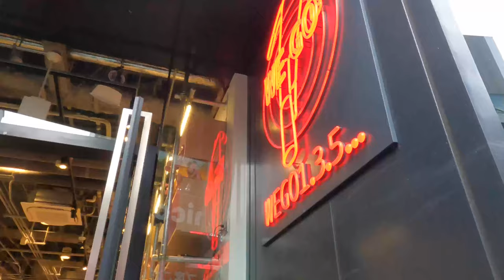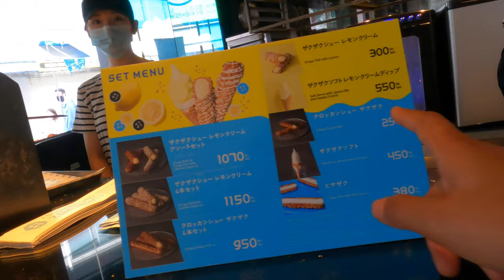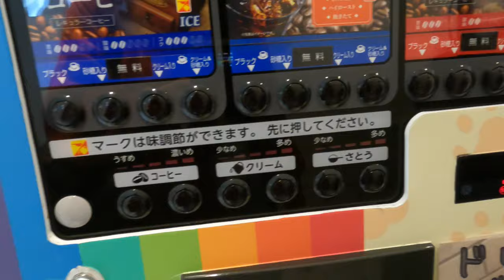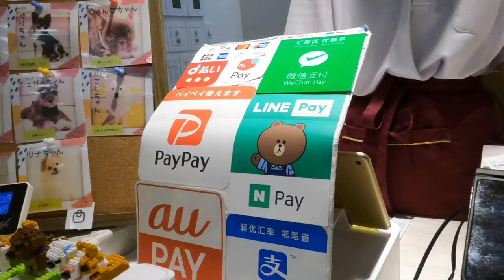Shopping in Harajuku/ Puppy cafe 🐶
Hello everyone 👋
It’s been long that I haven’t upload vlogs
So , I decided to explore city area of Tokyo
Which is called Harajuku, its a famous place of Tokyo which is in between shinjuku and Shibuya
Harajuku is famous for shopping,food,(restaurants and cafes)  Harajuku kind a looks like thamel of Nepal 🇳🇵

⚠️ Please do not use this video or download without any permission
Music used -
Anxmus Music -